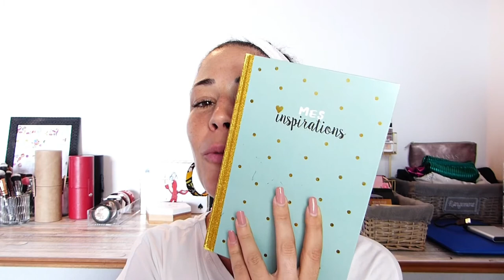MAKE UP de A à Z / Maquillage dans l'ordre alphabétique & Dans la bonne humeur !! 😊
Hey !! Aujourd'hui BIG Challenge Make Up : Je vais me maquiller dans l'ordre alphabétique, littéralement de A à Z (A : anti cernes, B : bronzer etc.) et le tout dans la bonne humeur bien sûr :-)

MERCIIIIIII

Helloooow everybody !!

Est-ce que vous vous êtes déjà maquillée dans l'ordre alphabétique ? Non bien sûr !!! Et bien moi non plus 😂😂😂
Mais comme je m'ennuie pendant ce confinement, c'est ce qu'on va faire ensemble aujourd'hui !! 😉

➡️ Donc on va aller du A (anti-cernes etc.), jusqu'au Z, sans tricher lol
Et je profite de cette petite vidéo pour papoter avec vous, vous donner quelques petits conseils maquillage, quelques petits conseils en termes de produits aussi (que j'adore par exemple) etc.
Une vidéo un peu tout en un quoi 😉

➡️ Et franchement vous allez voir, je ne m'en sors pas si mal... Au contraire même !!

J'espère que ma petite vidéo vous plaira, et qu'elle vous divertira un petit peu, moi je me suis éclatée à filmer ce challenge avec vous en tous cas 😊

N'hésitez pas à me laisser un petit like 👍 si vous avez passé un agréable moment avec moi ça fait toujours plaisir 😍

➡️ Et dites-moi si vous avez des idées de challenges pour moi, je serais votre cobaye lol

Moi je vous dis à ce week-end pour ma prochaine vidéo ; D'ici là, je vous embrasse bien fort, et prenez bien soin de vous surtout 💜💜💜